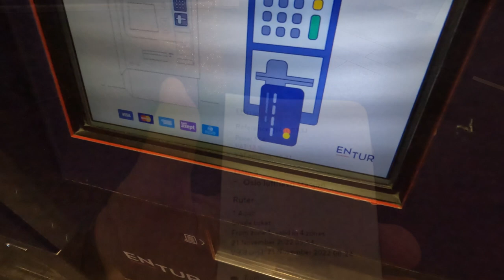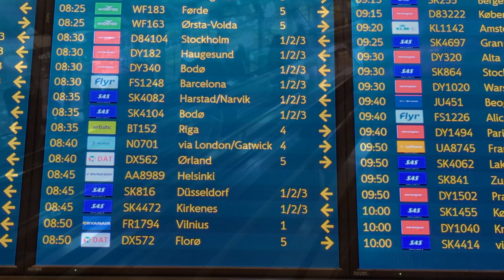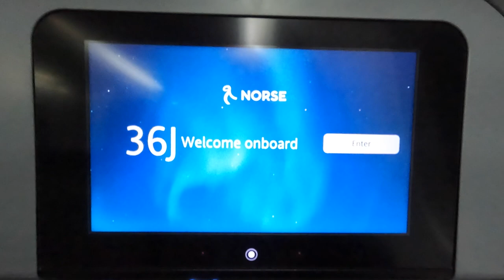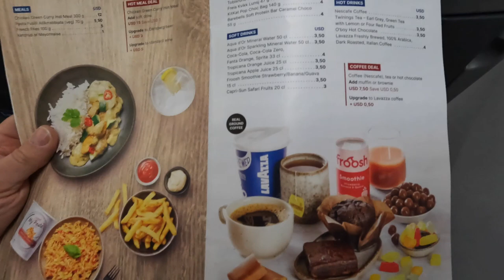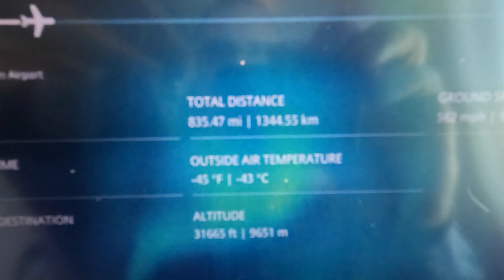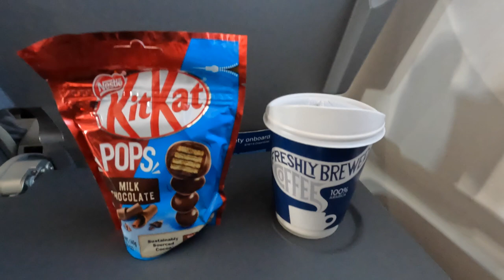🇧🇻 Oslo to 🇬🇧 London with Norse - my first Dreamliner flight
Hello and welcome to my another video.
Please switch the subtitles on for description.

Flight details:
Carrier: Norse Atlantic Airways
Service: N0701
Aircraft: Boeing 787-9 Dreamliner
Registration: LN-FNE
Origin: Oslo Gardermoen
Destination: London Gatwick
Distance: 1229 km (764 miles)
Duration: 1hr 56min
Seat: 36J
Ticket price: £50.59
Travel period: November 2022